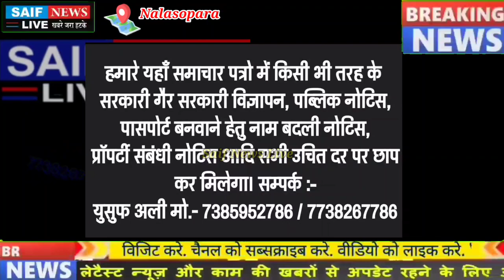अगर लॉक डाउन नही चाहते हो तो यह करना है जरुरी पुलिस की चेतावनी